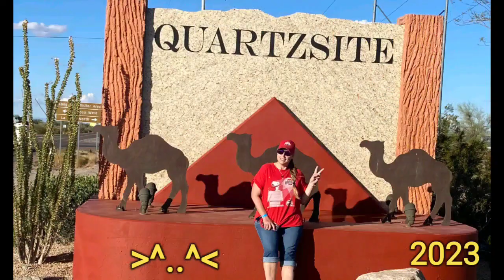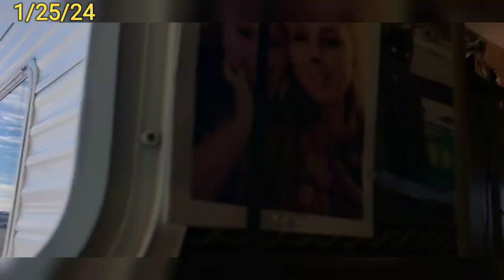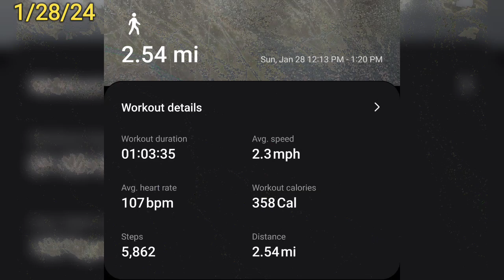TWB - Chores - Errands - Jan 24th- 29th, 2024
Hey there, Katt here. Welcome back to the channel. We are very grateful you are here. In today's video, footage taken back January 24th - 29th, 2024. we check in with The Weather Boy'z (TWB) as well as run more errands and take a peek at how busy everything is.

THANK YOU to all our new subscribers and a continued THANKS to those of you who have been with us. Your support is greatly APPRECIATED!!!

If you enjoy our channel, PLEASE hit that thumbs up 👍button.  We would LOVE it if you would also share our channel. It would be greatly appreciated. Don't forget to hit that 🔔 to be notified when our new videos are uploaded.

Want to Send/Trade stickers or send us Mail? 😻
Send us your sticker, and we will send you ours in return.

SNAIL MAIL! 🐌🐌🐌 ( Sticker request )
Mailing Addy:
K. Smith
Buckeye Kitty
Quartzsite, AZ
85346

Like our stickers? Want to create your own design and sticker? Well, we have an amazing opportunity for you. Use our link and get $10 off your first order through Sticker Mule!: